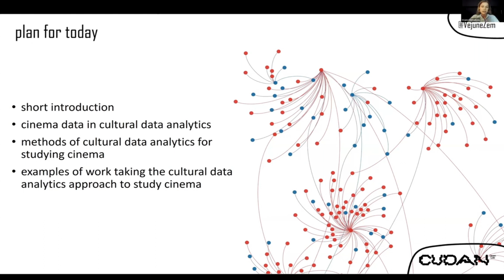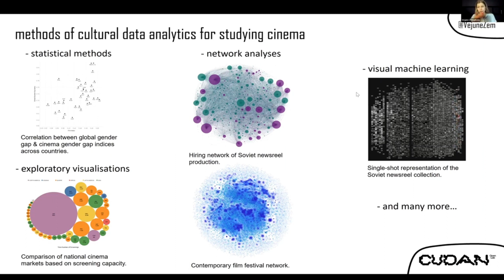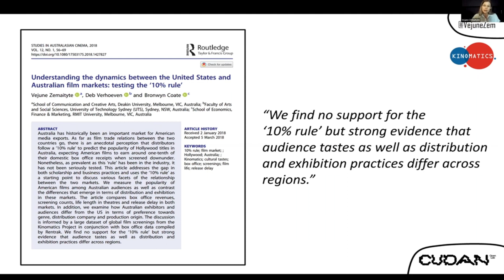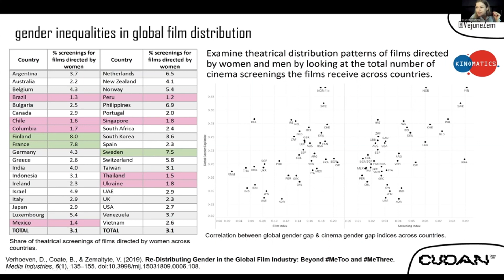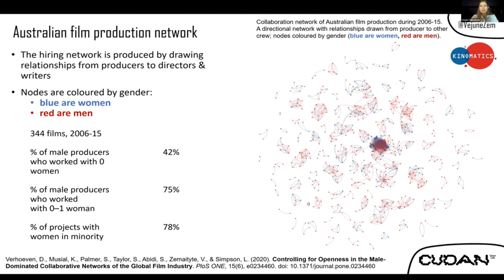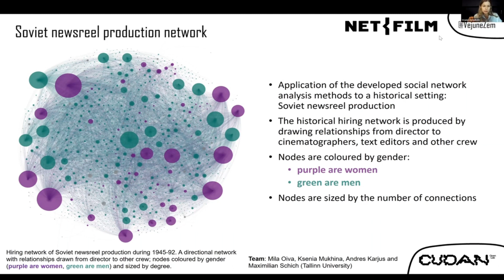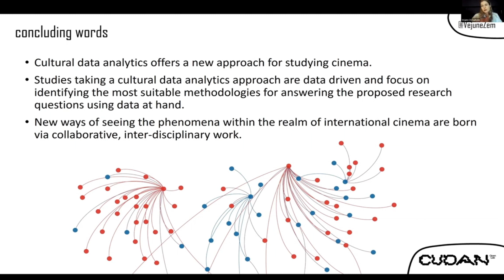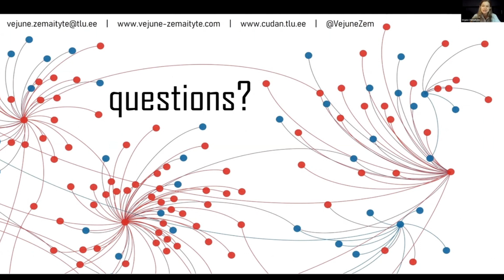Vejune Zemaityte - FilmEU Talks Experts on Air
Dr Vejune Zemaityte is Senior Research Fellow at the ERA Chair for Cultural Data Analytics in the Baltic Film, Media and Arts School at Tallinn University, Estonia. Vejune uses computational data analysis and visualisation techniques including Social Network Analysis to study global film industries, with a primary focus on cultural and gender diversity. Her work is interdisciplinary, data-driven, and industry-facing, often performed in collaboration with external partners such as Festival de Cannes, Women in Motion, or the Australian Cinematographers Society.

With ever-increasing amounts of data available about the global film industries, how do we as researchers select the important questions to pursue and the appropriate methodologies to adopt in order to answer them? In this talk, Vejune Zemaityte draws upon her experience of working as part of multidisciplinary research groups, as well as on industry-facing research collaborations, to discuss the nature of data-driven work concerning diversity and global cinema.